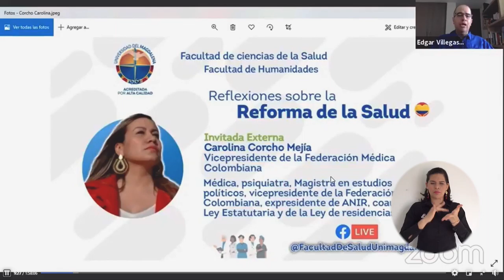Reforma a la salud: expertos debatieron en foro organizado por UNIMAGDALENA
La Universidad del Magdalena lideró el foro ‘Reflexiones sobre la reforma de la salud’, donde profesionales y expertos del área sanitaria y del derecho expusieron los efectos del proyecto de modificación al sistema de salud y las implicaciones de cada uno de los aspectos contemplados en él para la sociedad colombiana.

Entre los temas abordados en el espacio académico se destacan: los cambios en el modelo de atención, el papel de las entidades promotoras de salud, los contenidos del proyecto de Ley 010 de 2020, el análisis al sistema de seguridad social actual, la regionalización de la salud, la autonomía universitaria y otros. Así mismo, en virtud del ánimo constructivo de estos debates, plantearon propuestas sobre mejores garantías para los ciudadanos.